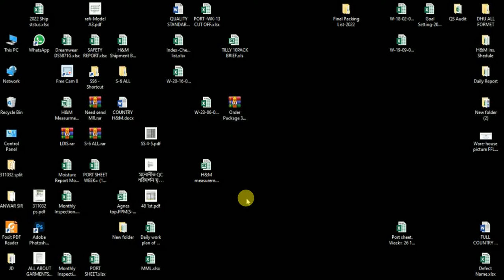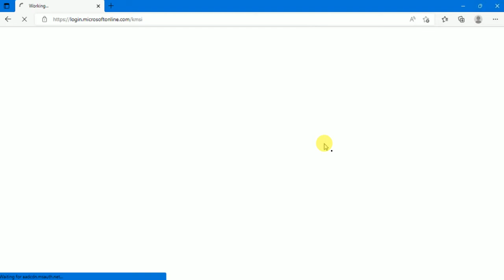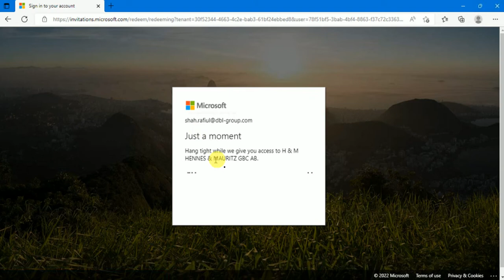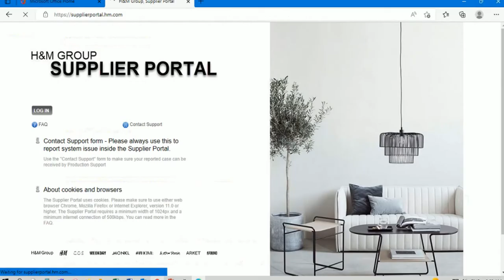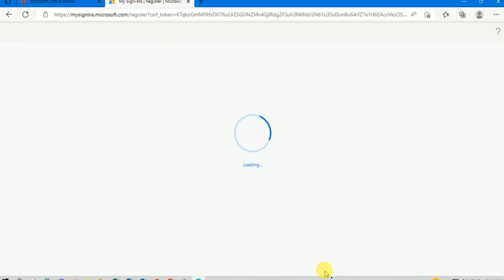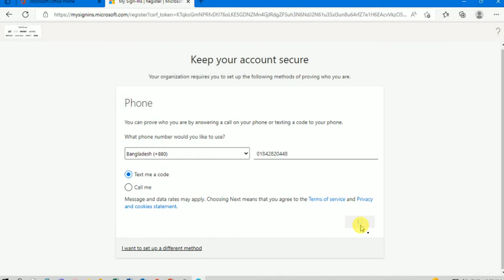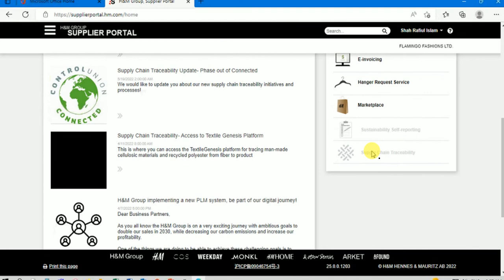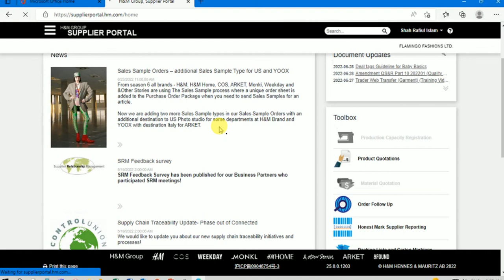H&M Supplier Portal Problem Server IT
H&M Supplier Portal Problem